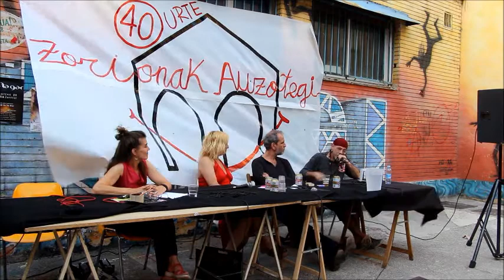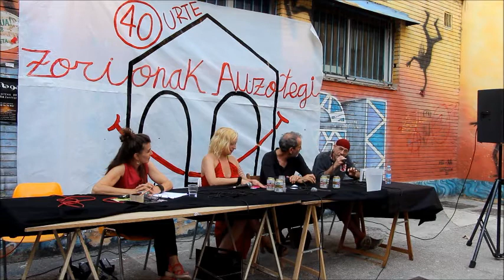"Cultura popular como elemento subversivo": El Drogas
Mesa redonda en Auzotegi con motivo de su 40º aniversario